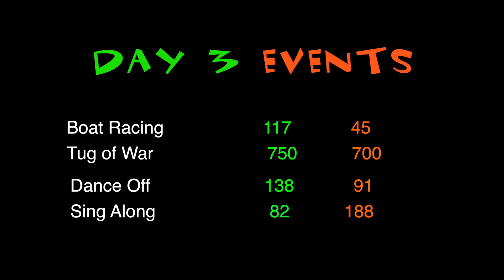Congo Conquest: Day 3